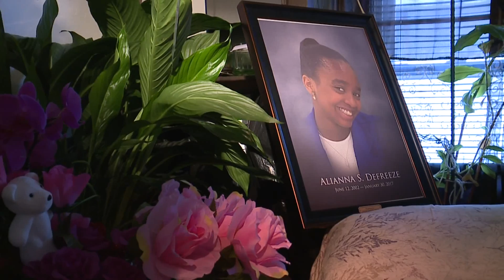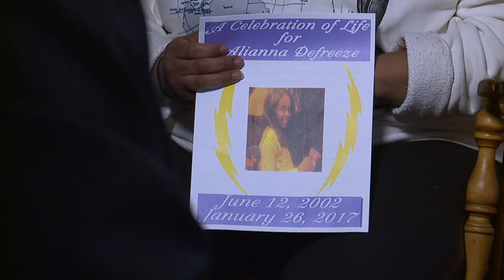10P ALIANNA DEFREEZE MOM INTERVIEW PKG 1